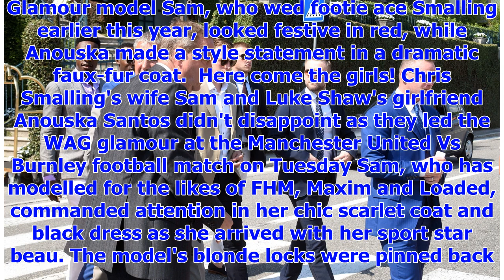[Breaking News]Chris Smalling's wife and Luke Shaw's girlfriend lead WAG glamour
Published: 17:08 EST, 26 December 2017 | Updated: 17:39 EST, 26 December 2017 They are heavily relie...